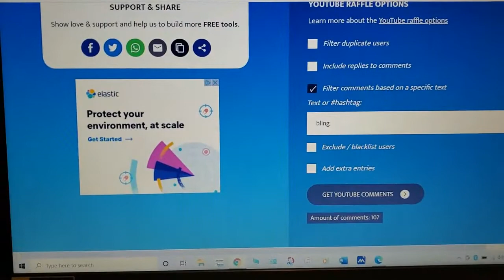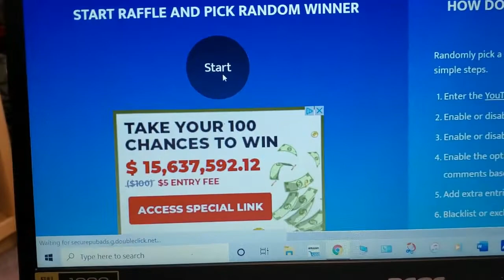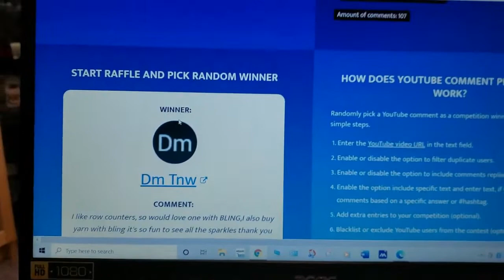This Weeks Digital Finger Row Counter WINNER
Sandy Clark
                                           Nanaimo, BC
                                              V9R 6X6